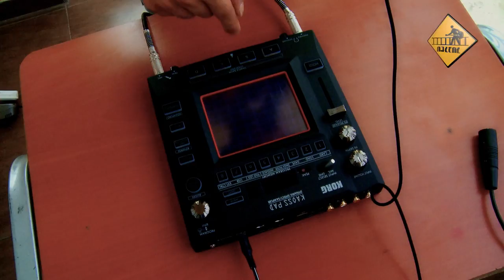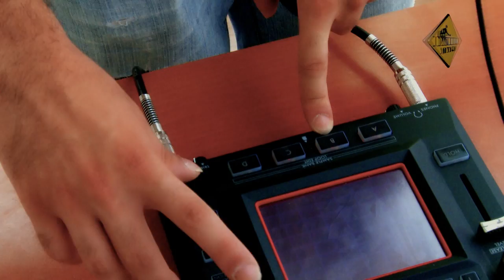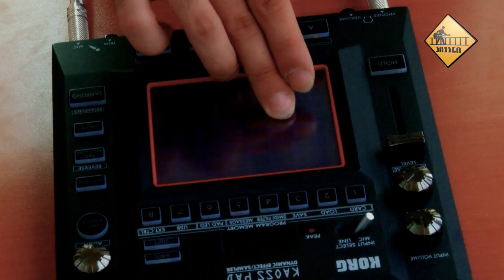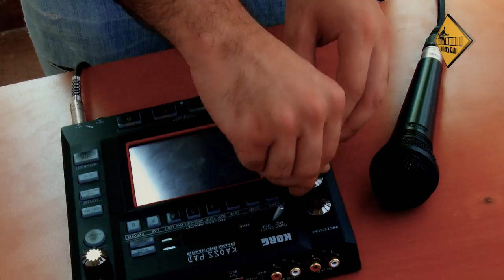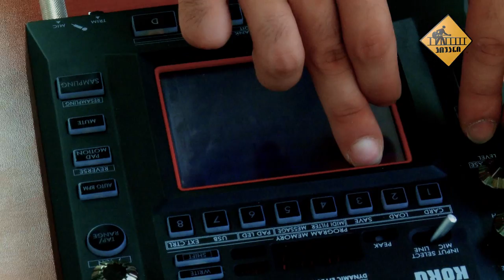Levan Daraselia - Aivani